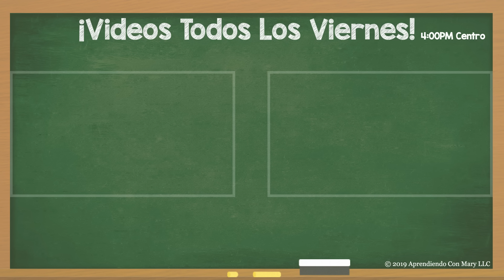3 Peinados Locos Y Divertidos | Crazy Hair Day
Aprende cómo hacer 3 peinados locos paso a paso para niñas. En los últimos años en algunas escuelas les han estado pidiendo a los niños que lleven peinados locos una o dos veces por año. Para hacer un día divertido y poder demostrar la creatividad de cada familia. Es por eso que hoy les traigo 3 ideas de peinados locos para que tengan diferentes ideas para cuando las necesiten. Son unos peinados muy fáciles de hacer y muy llamativos para que los usen en (crazy hair day). 💗😙

           Estados Unidos